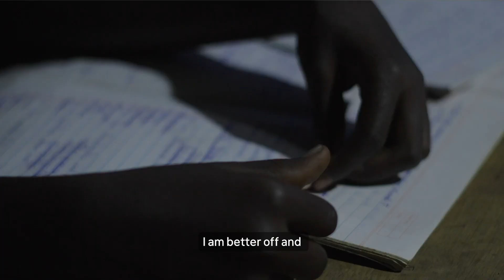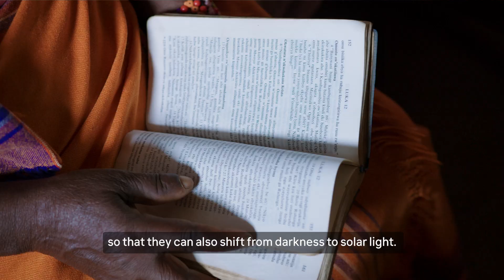Kijumba Solar: Empowering Women Farmers in Uganda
This story is the transformative journey of Ugandan communities, led by empowered women, as they resist the threat of a destructive pipeline through innovative solar energy solutions. We’re showing the connection between the harmful effects of the EACOP Pipeline and benefits of community-led solar projects. Despite ongoing challenges, their determination sparks a growing movement for renewable energy, culminating in a call to action for global support to expand their efforts and ensure a sustainable future powered by clean energy